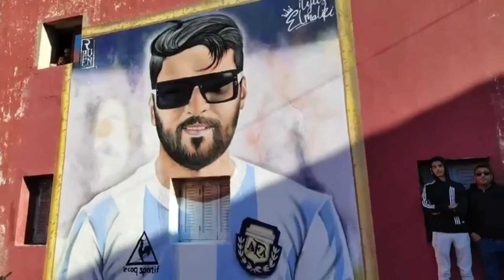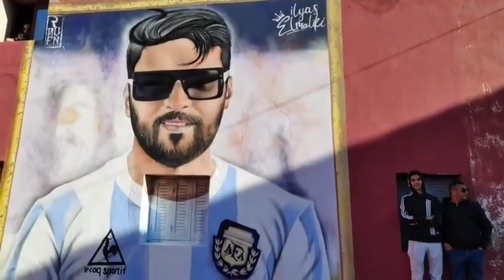مباراة اليوم بين إلياس المالكي و منتخب قصر القامة 🤣 الموت ديال ضحك ilyas el maliki vs 9isr 9ama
ilyas elmaliki,
ilyas elmaliki live,
ilyas elmaliki reaction,
ilyas el maliki azar,
ilyas el maliki vs ahmed sabiri,
ilyas el maliki toto,
ilyas el maliki vs cheb larbi,
ilyas el maliki cheb larbi,
ilyas elmaliki live instagram,
ilyas el maliki vs biziga,
ilyas el maliki chouf tv,
ilyas elmaliki يعتذر,
ilyas elmaliki يحرف القرآن,
ilyas elmaliki يحرف القران,
ilyas elmaliki بحرف النشيد الوطني,
ilyas elmaliki وفاء,
ilyas el maliki هيام,
نهاية علاقتي ب ilyas elmaliki,
ilyas el maliki من سيربح المليون,
ilyas elmaliki vs medusa مرحبا بناس لي فاهمين كونسبت,
ilyas elmaliki من سيربح المليون,
ilyas el maliki منتخب,
ilyas elmaliki لولا الظروف,
ilyas el maliki l'morphine,
ilyas el maliki vs l'morphine,
ilyas elmaliki changer l'affaire,
ilyas elmaliki طاحت ليه سنة,
ilyass el maliki cc,
ilias el maliki cc,
ilyas elmaliki قران,
ilyas elmaliki فيلم قصير,
ilyas elmaliki قرأن,
ilyas el maliki فن الاغواء,
ilyas elmaliki f omegle,
فن الاغواء ilyas el maliki,
ilyass el maliki gh date,
ilyas el malki amal,
ilyas el malki ghizlane,
ilyas el maliki علال القادوس,
ilyas el malki,
ilyas el malki niba,
ilyas el maliki طلبة,
ilyas el maliki 5000 dh,
ilyass el maliki 5000 dh,
ilyas el malki hachamovitch,
ilyas el malki biziga,
ilyas el maliki شرطي الممر,
شوف tv ilyas el maliki,
ilyas elmaliki سورة الفلق,
ilyas elmaliki سنجاب,
ilyas el maliki سنة,
ilyas el maliki سعاد العود,
ilias el maliki سورة الفلق,
zizo ilyas el maliki,
ilyas el malki zoz vlog,
ilyas elmaliki رموك,
ilyass el maliki zakaria d'origine,
don salah ilyas el maliki,
ilyas elmaliki حرف القرآن,
ilyas elmaliki vs amine aouni العوني حافظ ومفاهمش,
ilyas elmaliki جابلي ادم ساطا الديسكورد وعجبها,
ilyas elmaliki الياس جاب لي ادم ساطا الديسكورد وعجبها,
ilyas el malki story,
ilyas elmaliki تحريف القران,
ilyas el maliki t flow,
ilias el maliki t flow,
ilyas elmaliki تحريف النشيد الوطني,
ilyas elmaliki الياس المالكي,
ilyas el maliki الجزائر,
ilyas elmaliki النشيد الوطني,
ilyas elmaliki السجن,
ilyas elmaliki القران,
ilyas el maliki الملك,
adam hamrita ilyas elmaliki,
ilyas el maliki vs,
ilyas elmaliki vs biziga,
ilyas el maliki vs nizar,
اعتقال ilyas el maliki,
إلياس المالكي - الحقيقة - ilyas elmaliki,
ilyas elmaliki المنتخب,
ilyas elmaliki الجزائر,
ilyas elmaliki الحبس,
ilyas elmaliki الطلبة,
ilyas elmaliki القرآن,
ilyas elmaliki 02,
ilyas el maliki of nizar,
ilyas el maliki 26/01,
ilyas el malki 17/02,
ilyass el maliki 26/01,
ilyas el malki 31/01,
live ilyas el malki 25/01,
ilyas el maliki 02,
ilyas el maliki 1xbet,
ilyas el maliki live 4/1/2033,
live ilyas elmaliki 3/1/2023,
live ilyas elmaliki 4/1/2023,
ilyas el maliki 4/1/2033,
ilyas el maliki 4/1/2023,
ilyass el maliki 4/1,
ilyas el maliki vs mb 1,
ilyass el maliki vs mb 1,
live ilyas elmaliki 4/1,
live ilyas el maliki 4/1/2033,
ilyas el maliki 2m,
ilyas el maliki 2022,
ilyas el maliki 21 tach,
live ilyas el malki 2020,
ilyas el maliki vs 21 tach,
ilyas el maliki live 26,
ilyas el malki fifa 23,
3alam khor ilyas el maliki,
wa nari 3la kdab ilyas el maliki,
nari 3la kadab ilyas el maliki,
wa nari 3la kdob ilyas el maliki,
ilyas el maliki vs all 36,
ahmed sabiri vs ilyas el maliki 3la 5000 dh,
nari 3la kdob ilyas elmaliki,
souad el 3awd ilyas el malki,
ilyas el malki malki baghi ydir collaboration mab9awch 3ando,
7elmet ado 6 ilyas el maliki,
ilyas elmaliki 7liwa,
ilyas elmaliki 7ari,
ilyas el maliki 7elmet ado,
ilyas el maliki reaction 7ari,
ilyass el maliki 7liwa,
ilyass el maliki 7liwa khtek,
ilias el maliki 7ari,
live ilyas el maliki 7liwa,
ilyass el maliki reaction 7liwa,
ilyas el maliki live 8ird,
ilyas elmaliki 96,
ilyas elmaliki 921,
ilyas elmaliki 9oran,
ilyas elmaliki 9aba boy,
ilyas el malki 9or2an,
ilyas el maliki 9or2an,
9isr 9ama vs ilyass match